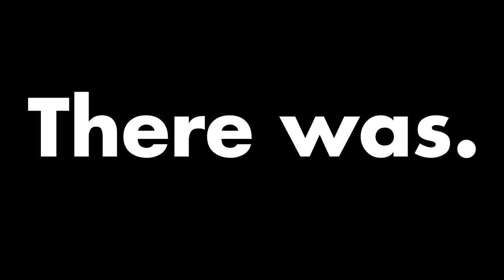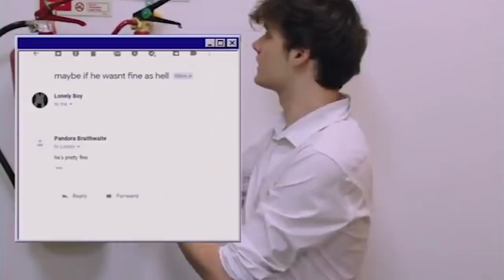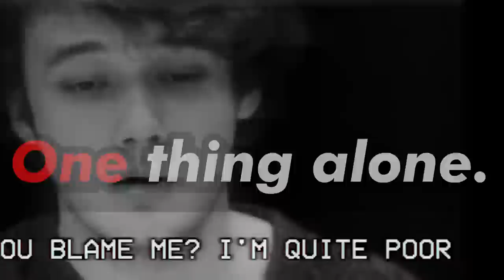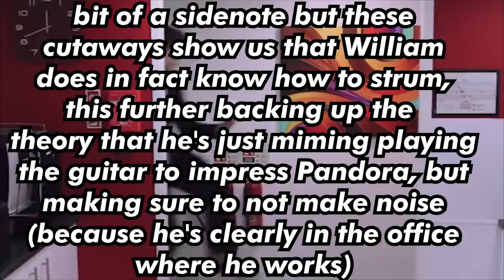The Secret Connection Behind Wilbur Soot’s Music…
The Secret Connection behind Wilbur Soot’s Music…(I figured out who JARED IS)

Wilbur Soot's music - from things like Your New Boyfriend and I'm In Love With An E-Girl, to Karen, Please and The Nice Guy Ballad actually has LORE - one story that links everything together - and that could tell us the REAL identity of the most mysterious character of those songs: Jared.